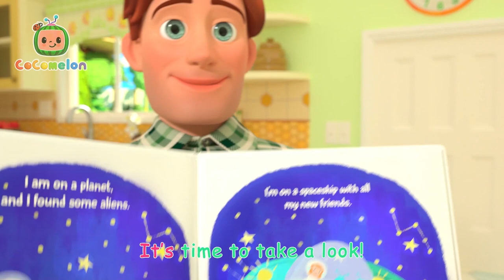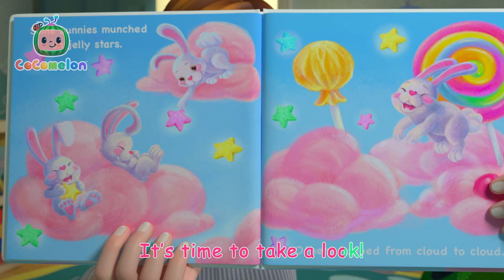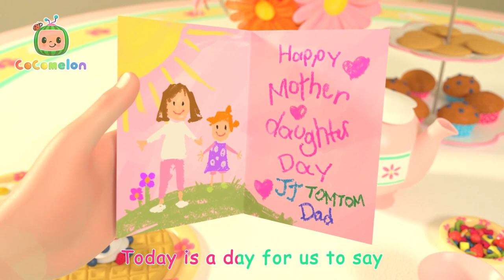Shape Song | BEST OF BLIPPI TOYS | Moonbug Kids - Toy Play Fun!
00:00 Shape Song
04:18 The Stretching and Exercise Song
06:38 I Want to be Like Mommy
09:50 What Makes Me Happy
13:21 Loose Tooth Song
16:03 Head Shoulder Knees and Toes
18:08 Skidamarink 2
20:48 You Can Ride a Bike
24:02 Reading Song
26:09 Yes Yes Stay Healthy Song
29:54 Row, Row, Row Your Boat (Ant Version)
32:31 Basketball Song
35:21 Mom and Daughter Song
38:18 Piggy Bank Song
41:10 Baby Shark Submarine